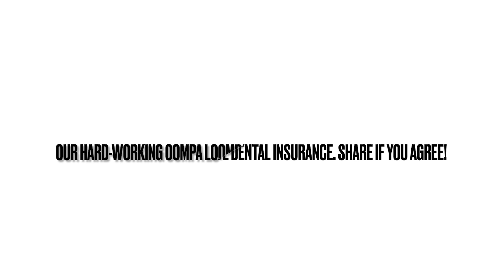Weisser Park News + Show S01E04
Weisser Park News reports on school events and showcases student artwork and performances.

See our fifth grade musical production of Charlie and the Chocolate Factory at Southside High School, October 20-21!